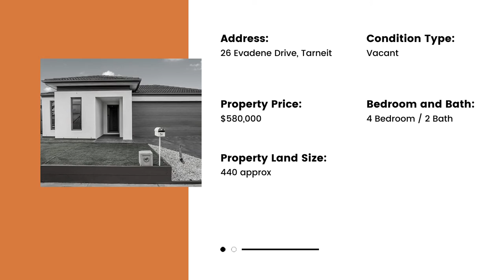For Sale by Love Wadhwa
Properties for sale by Love Wadhwa in Tarneit